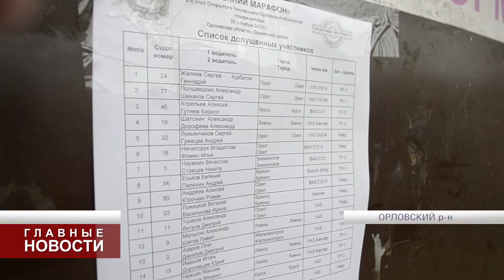Под Орлом прошёл финал Кубка Орловской области по трофи-рейду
Это была однодневная гонка по трассе, сплошь состоящей из пересеченной местности. Участникам надо было сфотографироваться с найденными на маршруте контрольными точками, а по дороге к финишу выбраться из непролазной грязи.